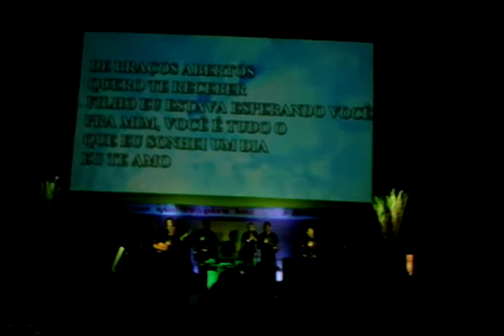Ministério de pagode - SPE - Arde Outra Vez (Thalles Roberto)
Ministério da igreja Águas Do Trono (Grande Hotel) Caruaru-PE